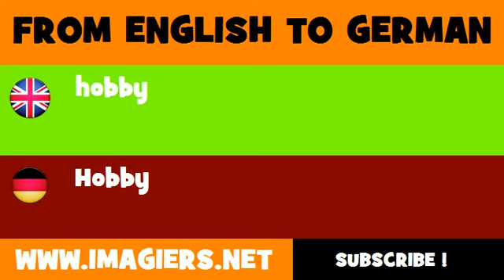FROM ENGLISH TO GERMAN = hobby